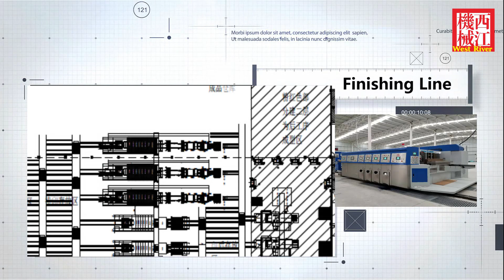2019 China más nuevo Máquina para fabricar cajas de cartón corrugado 5Plis y Impresora a 4 colores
Diseño completo de la fábrica de cartón, 2019 China más nuevo Máquina para fabricar cajas de cartón corrugado 5Plis y Impresora a 4 colores, Par West River Package Machinery Company.

West River es el proveedor líder de máquinas de cartón corrugado en China, fabrica el primer corrugador en China en 1978, establece el estándar nacional(JB/T 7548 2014) de la China.

West River Corrugation Machinery, Found in 1954 as a military equipment supplier, we manufactured China first semi auto corrugator in 1978, and help to set up national standard of corrugation industry.

Exported our machines to more than 80 countries, aways help customer realize high standard cardboard or carton plant with reasonable investment budget, and customized design with long term development and profit return.

Automatic control of tension, moisture, glue, temperature, inner vacuum structure single facer, customized design according to local paper quality and customer's workshop, abundant project experience in various countries. Thus brings a lot of successful projects to world customers, and always create a local cardboard industry innovation and promotion.

A lot of customers come back to West Rivet for 2nd or  3th production lines, which prove our ability to create values for customers. Win our customers trust and royalty.